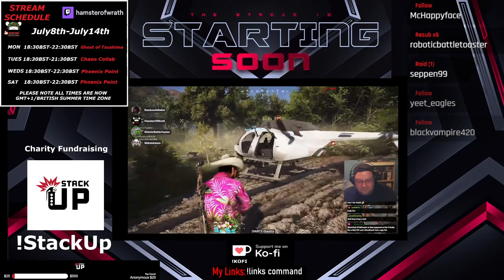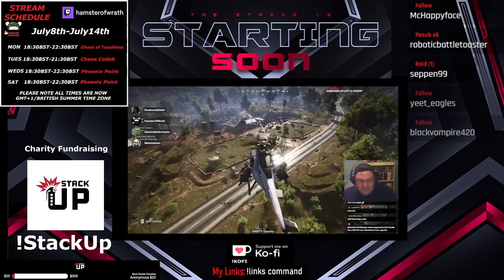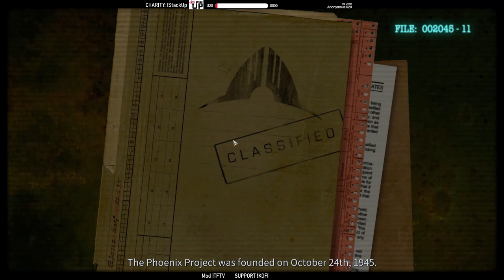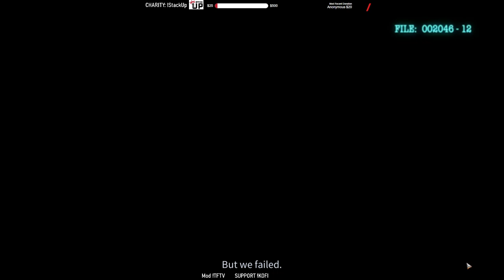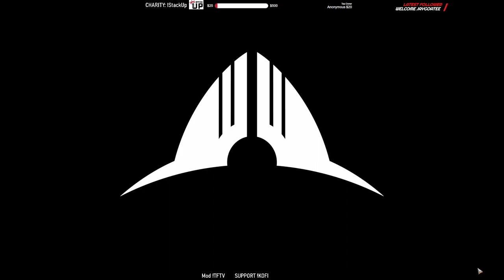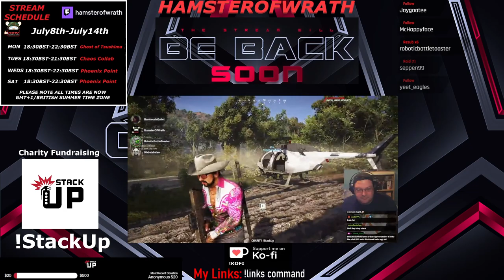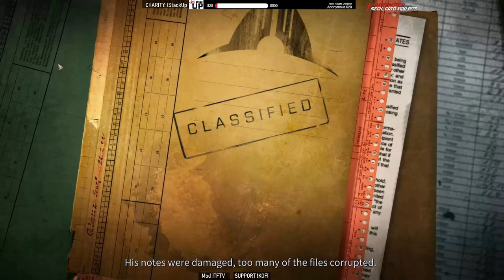Phoenix Point S1e1: Is Terror from the Void similar to having no food in the fridge?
0:00 Intro
7:33 Part One
2:19:27 Break
2:25:03 Part Two